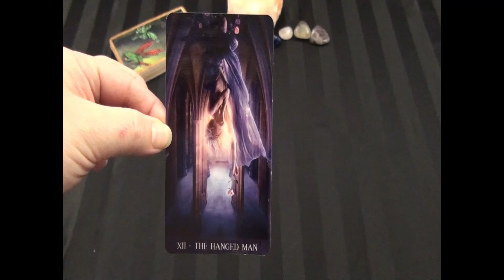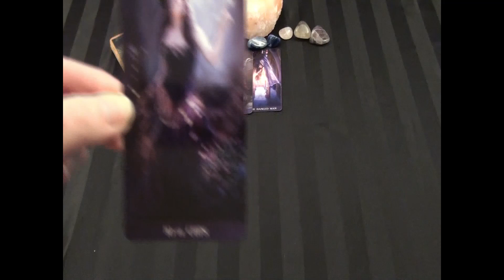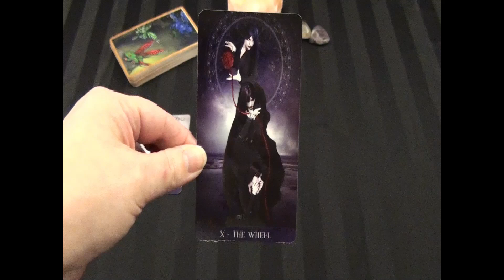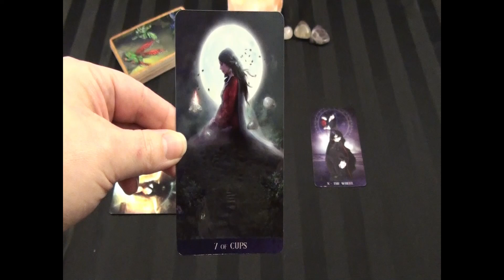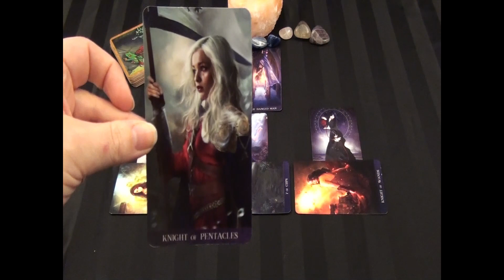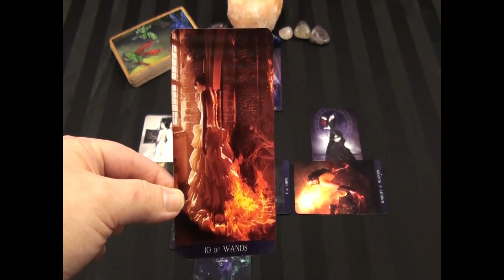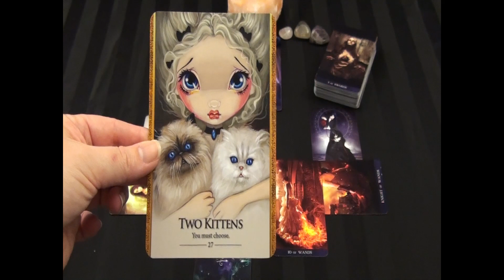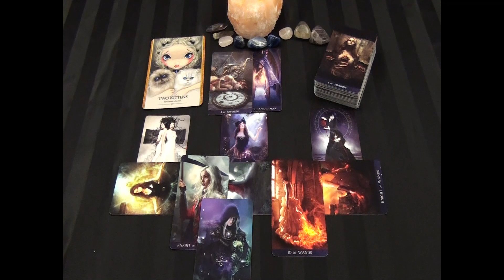Pisces October Mercury Retrograde Reading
It just seems like we left Mercury Retrograde and here we are again entering back into it.  Here is your October Mercury Retrograde Reading for my Pisces friends. I am mapping out what to expect and also look at ideas on how to overcome the challenges that you are going to face over the next three-ish weeks.

The Oracle Decks:
Oracle of the Shapeshifters